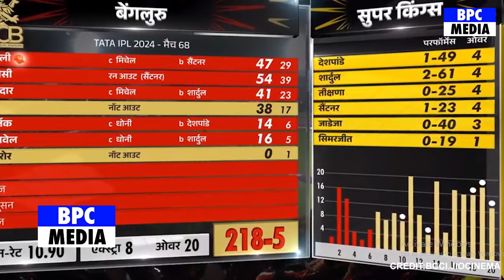CSK Vs RCB: देखिए इसलिए RCB से हारा CSK खुद मैच के बाद DHONI ने बताए हार के 5 बड़े कारण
rcb vs csk full highlights 2024
rcb vs csk full highlights
virat kohli faf du plessis batting
virat kohli copy faf du plessis batting style
dhoni vs kohli status
dhoni vs kohli running race
dhoni vs kohli comparison
rcb vs csk match live
rcb vs csk match live today
rcb vs csk match live update
rcb vs csk match live 2024
rcb vs csk match live today in telugu
rcb vs csk match live in kannada
rcb vs csk match live tamil
rcb vs csk match live telugu
rcb vs csk match live video
rcb vs csk match live today in tamil
rcb vs csk match live today 2024
rcb vs csk match live kaise dekhe
ms dhoni today
rcb vs csk full match
rcb vs csk full match 2024
rcb vs csk full match 2023
rcb vs csk full match highlights
rcb vs csk full match highlights 2024
rcb vs csk full match 2018
rcb vs csk full match in telugu
rcb vs csk full match ipl
rcb vs csk full match live
rcb vs csk full match video
rcb vs csk full match in hindi
rcb vs csk full match tamil
rcb vs csk full match ipl 2024
rcb vs csk 2019 full match highlights
smriti mandhana reaction on virat kohli
smriti mandhana reaction on virat kohli batting
anushka sharma reaction on virat kohli batting
anushka sharma reaction on virat kohli cricket
anushka sharma reaction on virat kohli ipl
anushka reaction on virat batting
anushka sharma reaction on ms dhoni entry
anushka sharma reaction on ms dhoni
anushka sharma reaction on msd
anushka sharma reaction on dhoni
dhoni reaction on virat kohli
dhoni reaction on virat kohli captaincy
dhoni reaction on virat kohli 50th century
dhoni reaction on virat kohli bowling